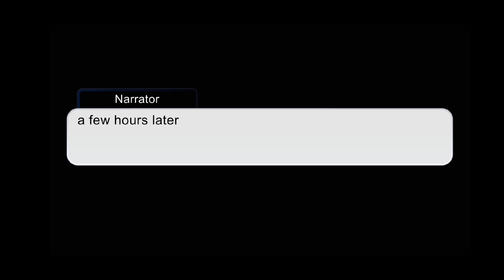we might be monsters but we're not evil part 2 final part ( read description)